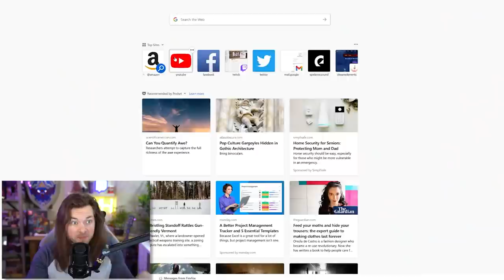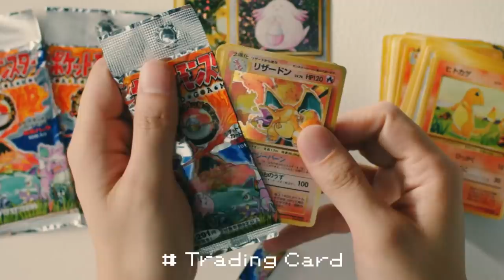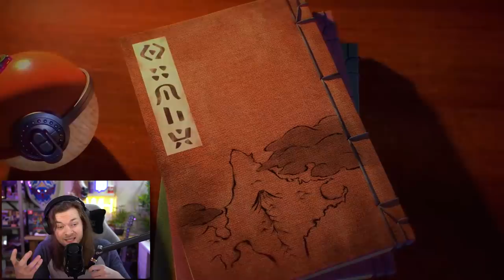The Pokémon Direct that CHANGED Pokémon FOREVER.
Pokémon Direct 26/02/2021 - New Pokémon Direct 2021 Pokemon Presents - THE FINALLY DID IT... THEY FINALLY FREAKIN' DID IT! - My Twitch